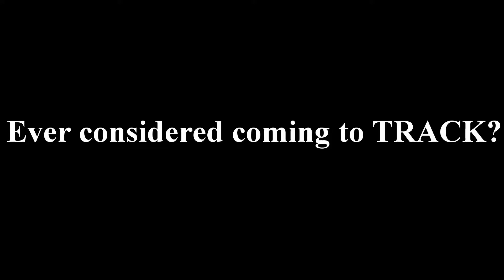Come to Track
Track sessions are the best way to build speed and technique and we are lucky to have a track so convenient for us to use.  Hopefully we can get more people down to experience the difference it makes to your running.